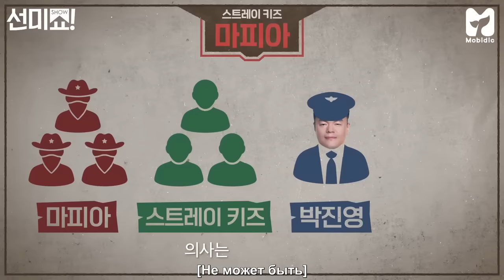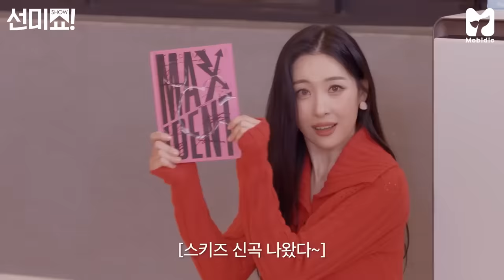[Русская озвучка by Ayka] Stray Kids в гостях на шоу Сонми | Mobidic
Поблагодарить за труды:

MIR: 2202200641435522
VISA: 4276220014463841